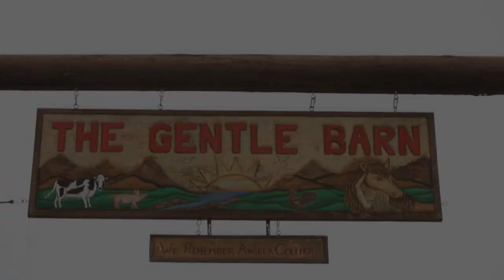Calf Rescue at E6 Part 2 - "Calves Run Free"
As a followup story to the "Calf Rescue at E6" film, the four baby cows are now completely healed and strong enough to enter the adult herd of cows at The Gentle Barn. A heart warming testament to the power of love and compassion.